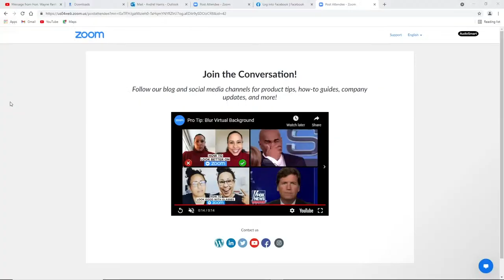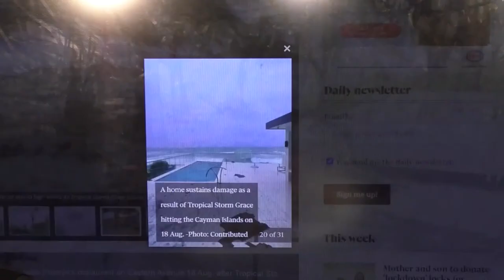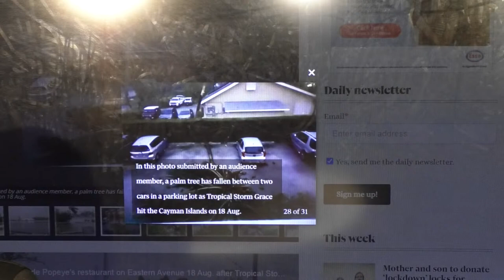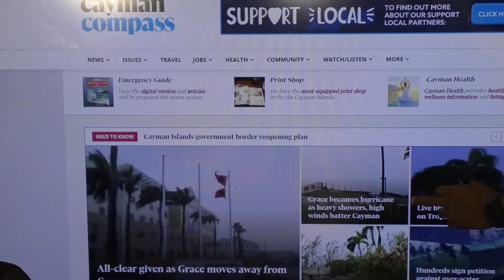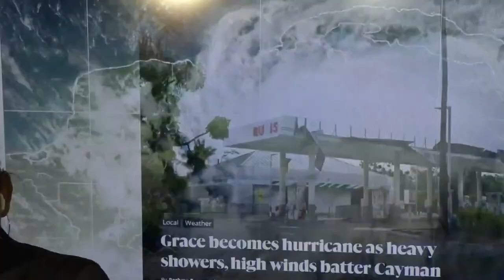Cayman Compass: Live Storm Updates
Wednesday 18th August